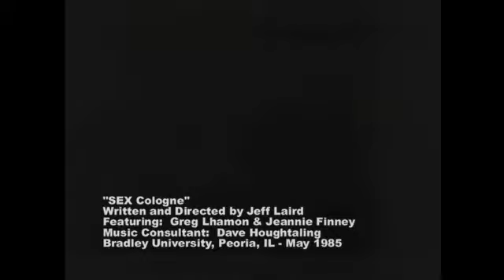BU Cologne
Getting ready to hit the town...circa 1985.